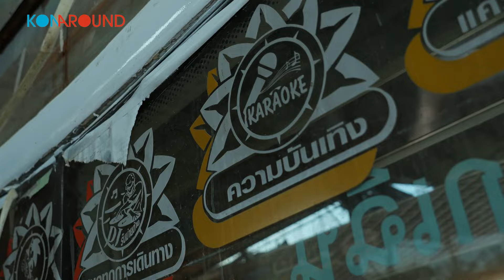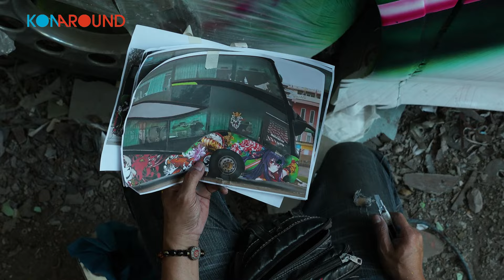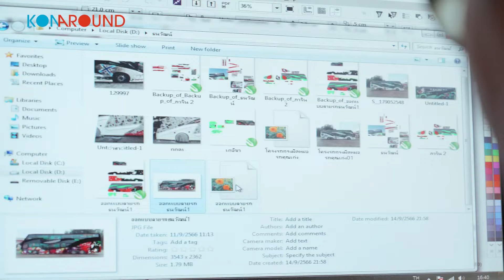ตอนแรกก็ไม่ได้ชอบ เพนต์ไปเพนต์มาโคตรรักเลย THAi VIBE 02. - ช่างดำ แอร์บรัช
หวดเส้น ฟาดลาย แปลงกายรถใหญ่สุดเข้มให้โคตรเฟี้ยว คือ Job Description ของงานเพนต์รถที่ ‘วินัย ยะนิล’ หรือ ‘ช่างดำ แอร์บรัช’ ทำมาเกือบทั้งชีวิตจนเข้าเลือด จากงานที่ไม่ได้ชอบมากนักกลายเป็นยิ่งทำยิ่งภูมิใจ อยู่ในเนื้อตัวและหัวใจแบบแยกไม่ขาด ถึงจะเจอโควิดขวิดจนเป๋ เจอปัญหาค่าแรงค้างท่อจนตึงมือ ช่างดำก็ขอเลือกจับแอร์บรัชสะบัดสี วางเพลตลายบนผิวรถ มากกว่ายอมให้ใครมาวางหมากชีวิตให้ เพราะ “งานฝีมือน่ะ ทำแล้วมันติดตัวยันตาย”
KONAROUND Presents ‘THAi VIBE’
02 - ช่างดำแอร์บรัช
ให้โลกได้รู้ เทสต์ไทยมันแซบ!